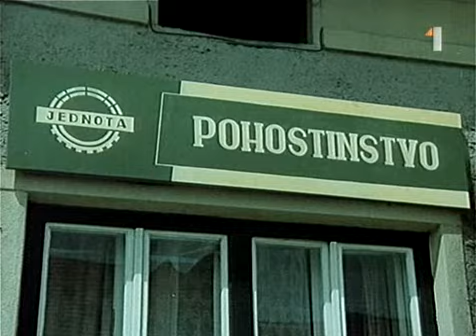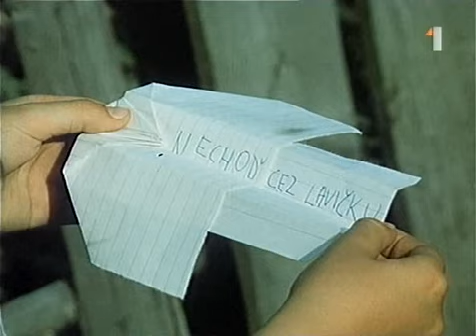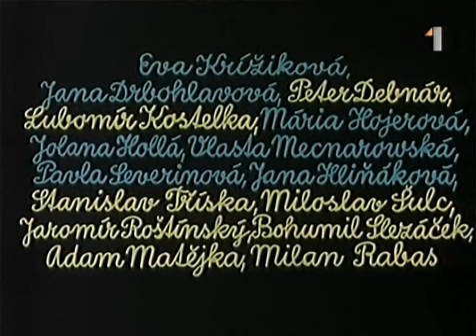Leto s Katkou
časť druhá- Kamaráti
Seriál s nezabudnuteľnou Katkou Zatovičovou